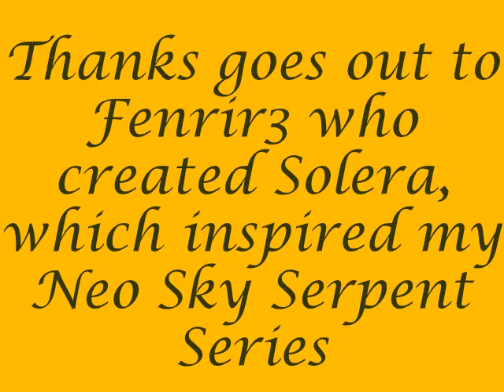Neo Sky Serpent ...Spore Creature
Neo Sky Serpent